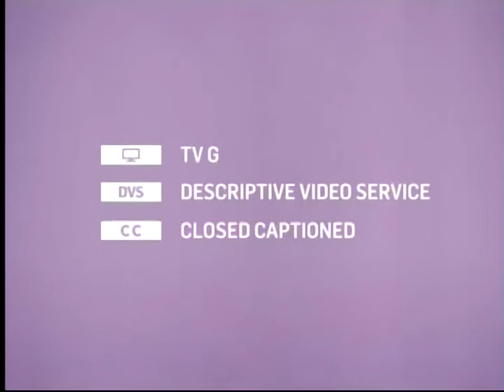TCM Family Guys 1of2 The Essentials, Jr. - The Yearling (Intro)